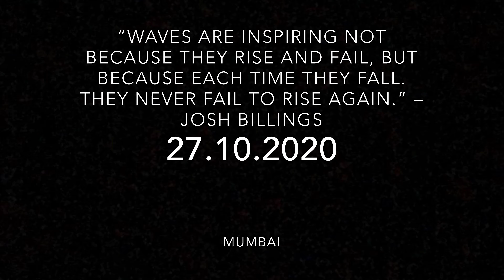Vlog 14 : FUN CHAT SHOW WITH SUNIL GROVER | Corporate show | Rohan Joshi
In this video i give you a short glimpse of a corporate event that i recently hosted along with the very funny and entertaining Sunil Grover (dr gulati , gutthi ). Had a great productive day at work.